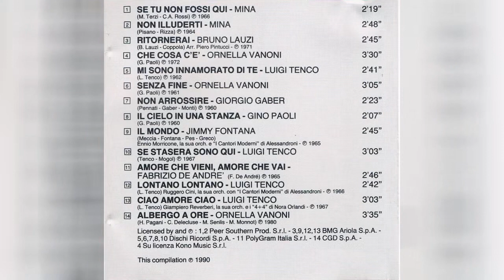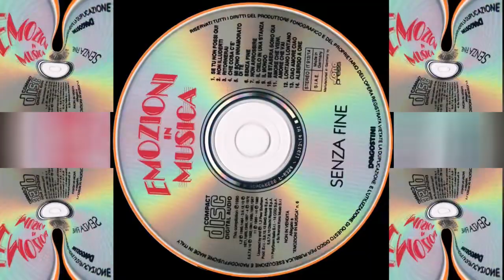Giorgio Gaber - Non arrossire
Elenco Tracce : Emozioni In Musica Cd 6 - Senza Fine
1. Mina - Se tu non fossi qui
2. Mina - Non illuderti
3. Bruno Lauzzi - Ritornerai
4. Ornella Vanoni - Che cosa c'e'
5. Luigi Tenco - Mi sono innamorato di te
6. Ornella Vanoni - Senza fine
7. Giorgio Gaber - Non arrossire
8. Gino Paoli - Il cielo in una stanza
9.  Jimmy Fontana - Il mondo
10. Lugi Tenco - Se stasera sono qui
11. Fabrizio De Andrè - Amore che vieni, amore che vai
12. Luigi Tenco - Lontano lontano
13. Luigi Tenco - Ciao amore ciao
14. Ornella Vanoni - Albergo a ore
La trovi  a questo indirizzo Youtube